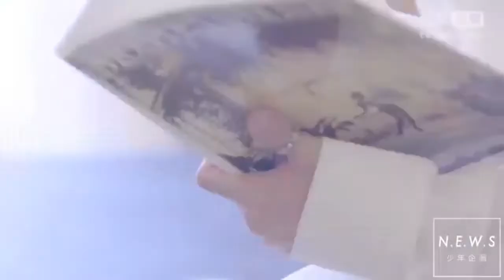Taemin "Rise" fmv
This is not a performance vid, I was trying to do an onstage/offstage Taemin sort of thing and the song just went with it. Ft. Danger era Taemin (mostly) and Kai

THIS IS SO BAD I'M SORRY I JUST WANTED TO POST SOMETHING WHILE I WORK ON MAKING A BETTER VERSION